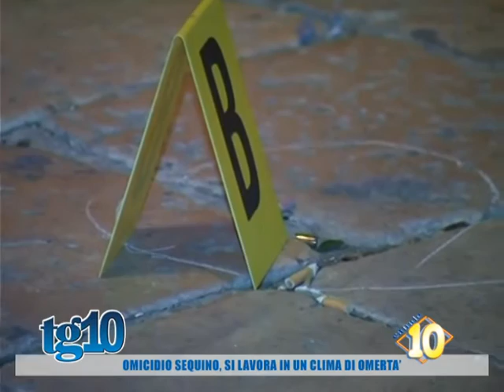Omicidio Sequino, si lavora in un clima di omertà